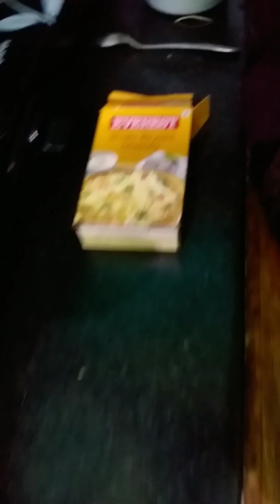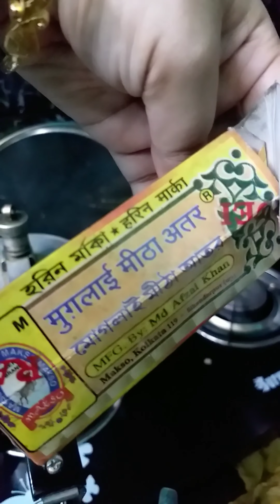Maa k haath ka biryani